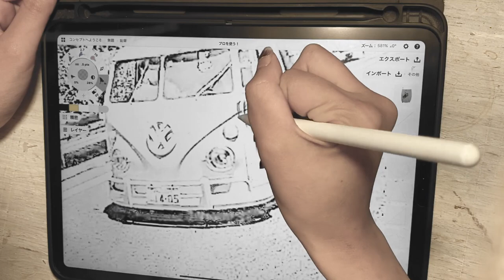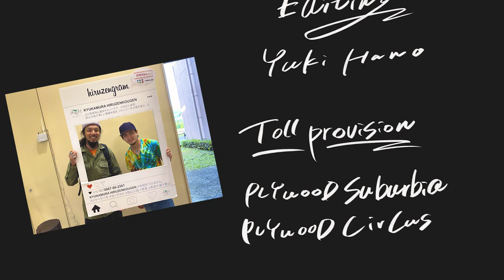【PLYWOOD CAMP 総集編☆】PV風仕立てになってます！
今回は、今までの3本のCAMPシリーズの
総集編！という名のPV仕立てになっております！

かっこいいのが大好きな私達ですが、
かっこいいだけじゃなくなんでも純粋に
楽しむことも忘れません！！

商品紹介動画撮影の時以外は
割とゆるりと自由にキャンプを
楽しんでいました！

なので今回は何かの紹介があるわけ
ではないですが我々PLYWOODメンバーの
普段の空気感が伝わればなと思います！

前回のバンダナPV同様今回の
MUSICもCARAVANの曲をお借りしました！
”Walk my way”
とても素敵な曲です！

是非公式YOUTUBEも覗いてみてください！

ビンテージ 古着買取りの

⭐️PLYWOOD 本店
岡山県岡山市北区問屋町25-104

⭐️PLYWOOD CIRCUS
岡山県岡山市北区上中野1-19-47

⭐️BEVERLYHILLS
岡山県岡山市北区出石町1-7-7

⭐️EAST PLYWOOD
大分県大分市猪野924-2

⭐️CASANOVA & Co.
岡山県岡山市北区野田3-1-29

👉Instaglam

Online ShopやInstagramのチェック